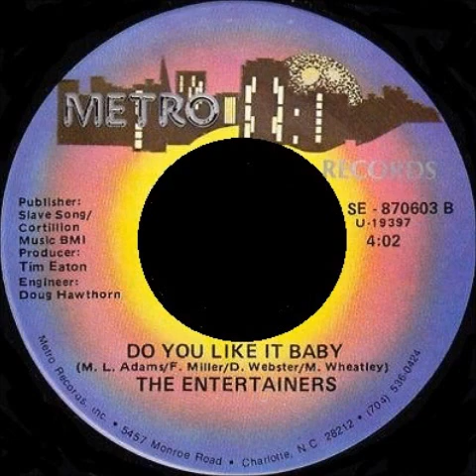THE ENTERTAINERS - do you like it baby 87